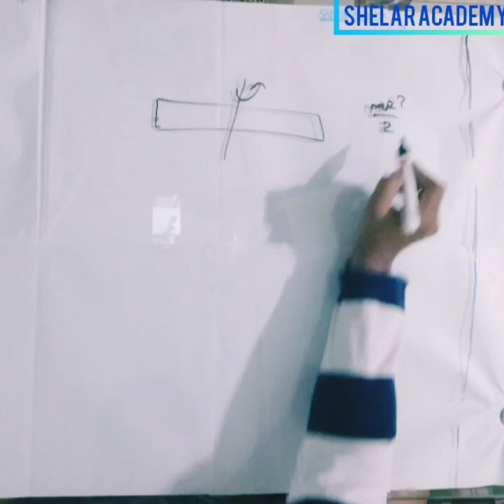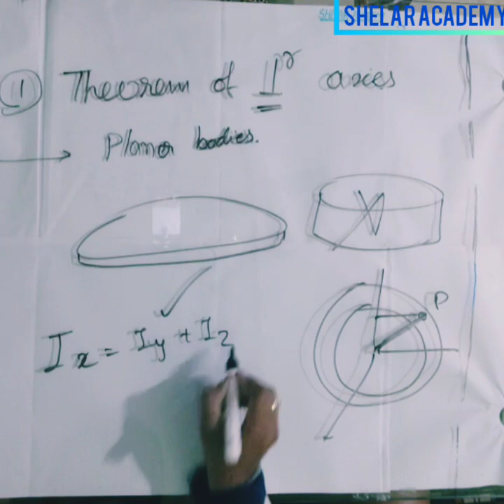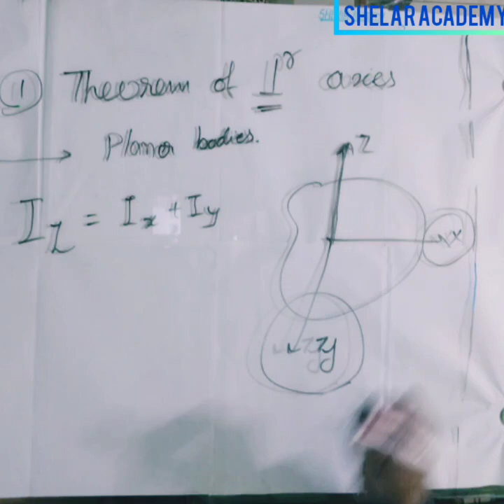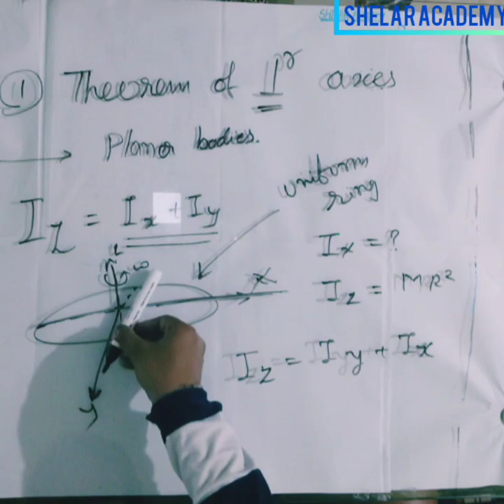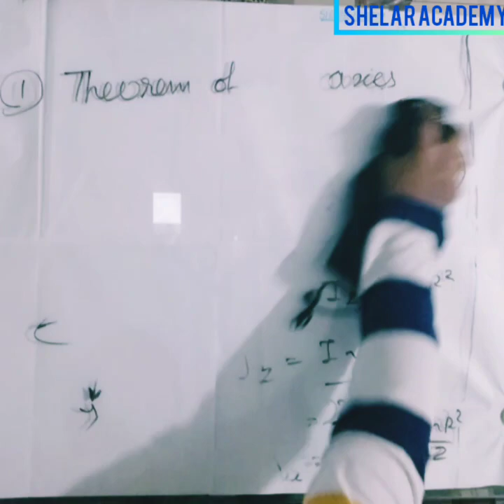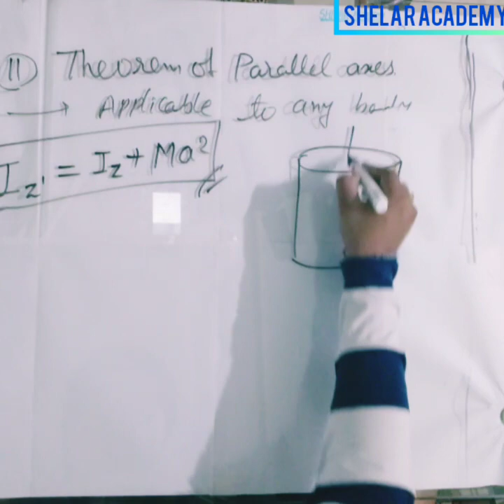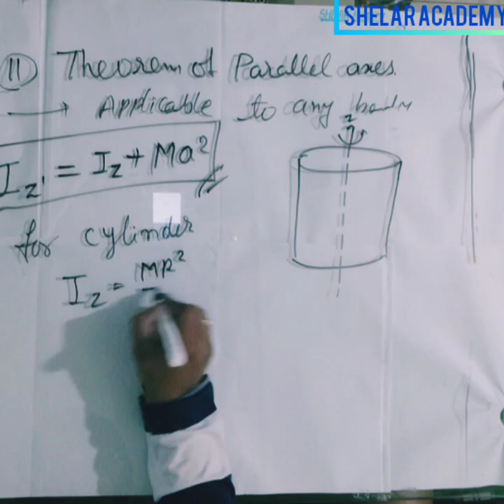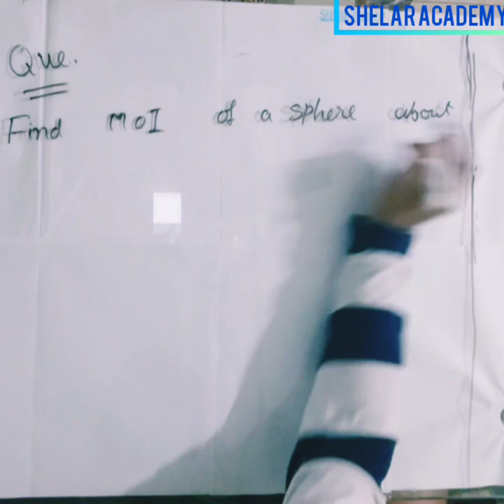Circular Motion Lec 10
Hey Students, 10th Part of Video Lecture on Circular Motion is here, hope you guys like it.

We have started with class 12th science and we have created a playlist for all the subject that are Basics, Maths 1 and 2, Physics 1 and 2, Chemistry 1 and 2, Biology 1 and 2. Each playlist has chapter wise videos. We want you to share this videos so that the ones who need can benefit from it.